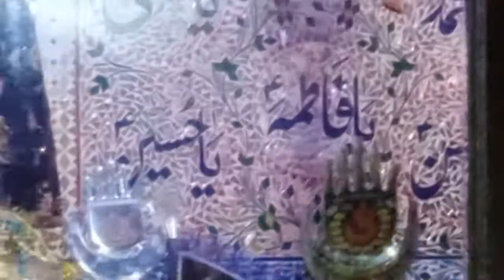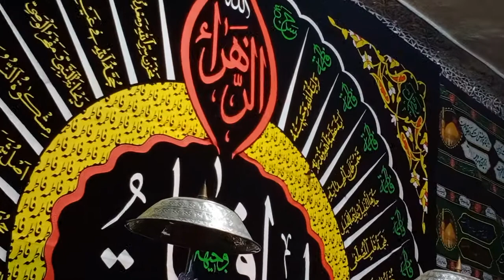shahadat bibi fatima zehra s.a 2 jamadi ul sani 2021